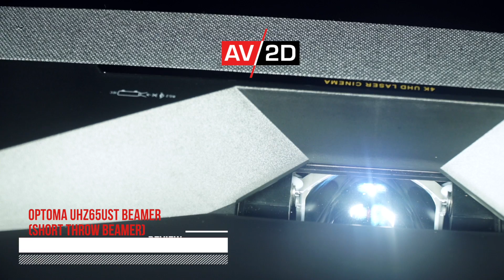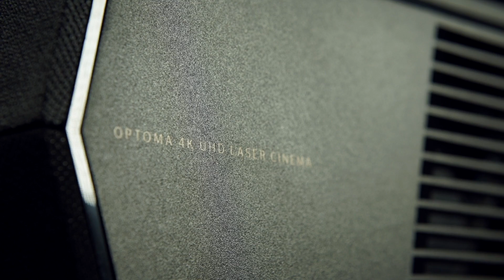Optoma UHZ65UST: Review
Wij, bij AV2D.com, kregen de kans om de veelbelovende Optoma UHZ65UST ultra short throw laser projector te testen. In deze review laten we jullie alvast kennismaken met dit toptoestel.

Onze eindconclusie?
Voor een prijs van 3.500 euro verkrijg je een all-in-one systeem dat een groot scherm te bieden heeft, veel functionaliteiten en de mogelijkheden van een Smart TV. Wil je daarnaast toch genieten van surround geluid voor een optimale cinema ervaring? Met een surround systeem is dit heel gemakkelijk aan te sluiten.

De Optoma UHZ65UST is kortom ideaal om bij veel gezinnen te zorgen voor een goede cinema beleving. Moest je dus net zo enthousiast zijn als mij, ga dan zeker eens langs bij een lokale verkoper en laat je verleiden door de kunsten van de Optoma UHZ65UST.